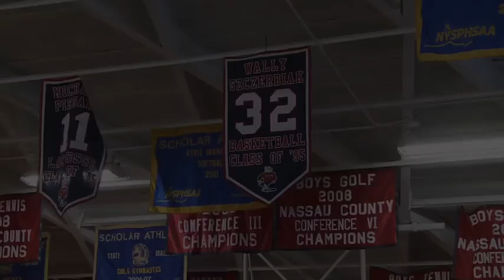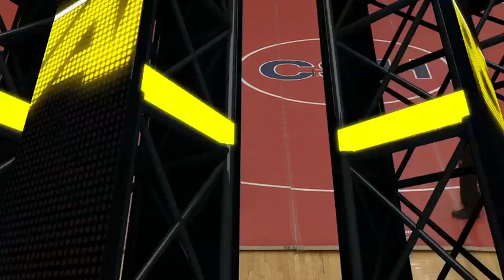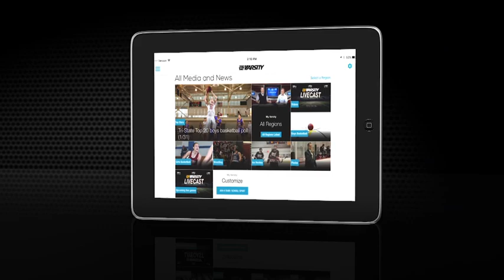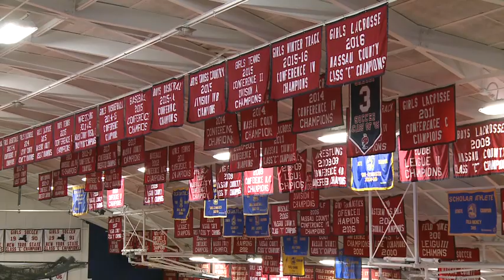Nassau Division II wrestling championships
Watch the full broadcast of the Nassau Div. II wrestling Championships from February 11, 2017 here.